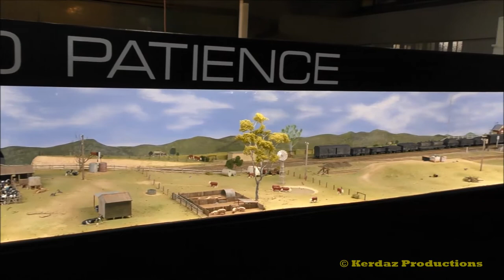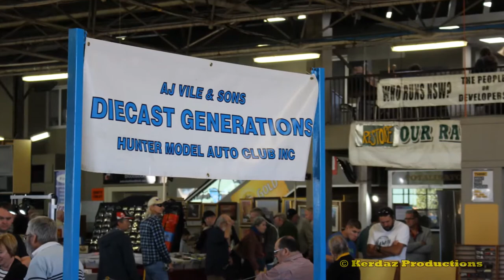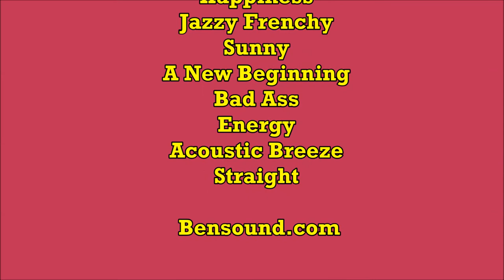Our Town Hobby Show 2017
This video covers various model railway exhibits which were on display at the 2017 Out Town Model Show (9 and 10  September  2017). Over 70 stands representing many of the  model  railway  layouts, mode cars, model ships, model tanks etc together numerous model suppliers were present.

This video covers an number of the  model railway layouts and dioramas including Moonan Flats, Time and Patience, Longwaite, The Yard and The Beach.